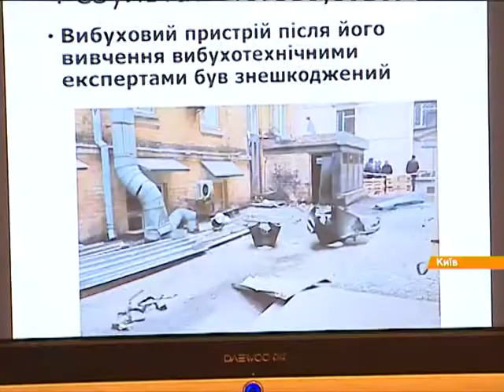Луганской террористкой руководил офицер из ФСБ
СБУ обезвредило террористку, которая планировала теракт на Майдане. Как сообщают в ведомстве, диверсанткою руководил кадровый офицер ФСБ.

СБУ знешкодило терористку, що планувала теракт на Майдані. Як повідомляють у відомстві, диверсанткою керував кадровий офіцер ФСБ.